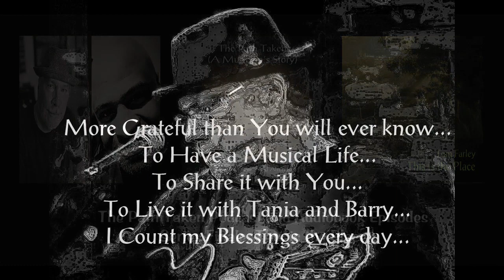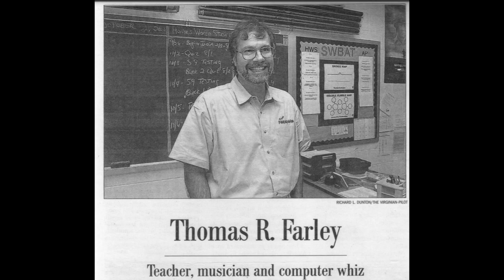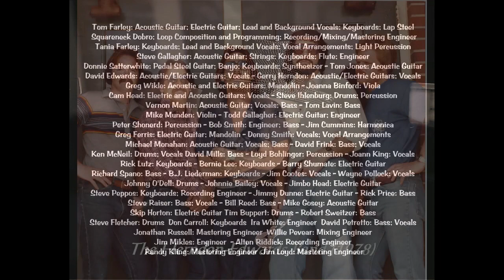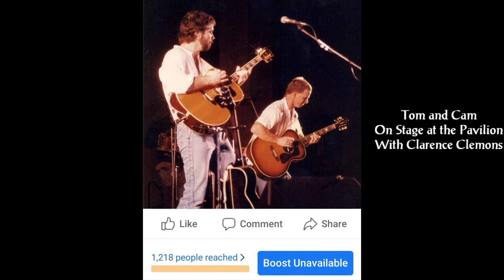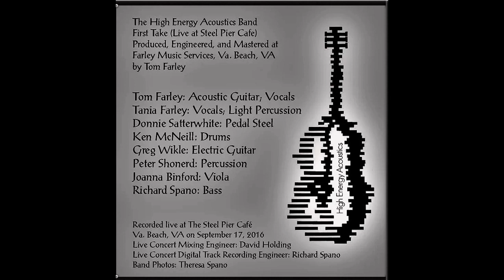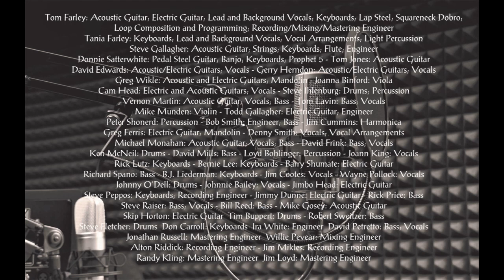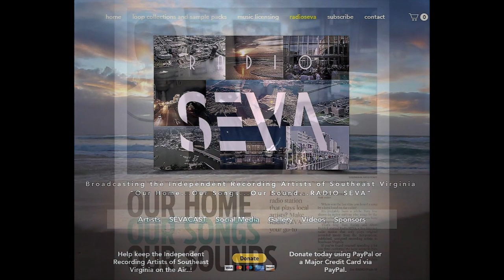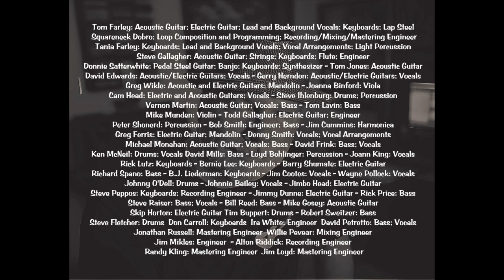Series Finale: This is the Place EP - The Path Taken Podcast and Audiobook Series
Listen and enjoy the full interview...complete with songs...produced and hosted by Tom Farley and Alton Riddick…from "The Path Taken: A Musician's Story" Podcast and Audiobook Series (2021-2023)
Take advantage of the Free Downloading of all episodes of “The Path Taken” on the Farley Music Services